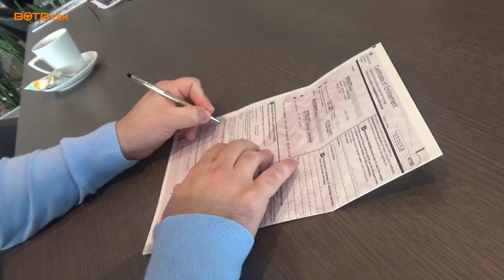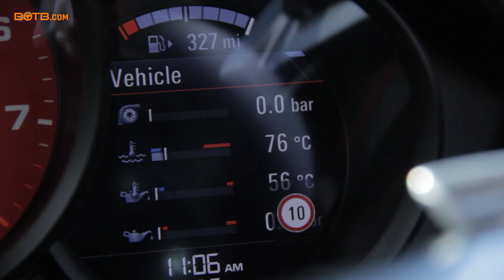Winner Neil Read collects his Porsche Cayman S!